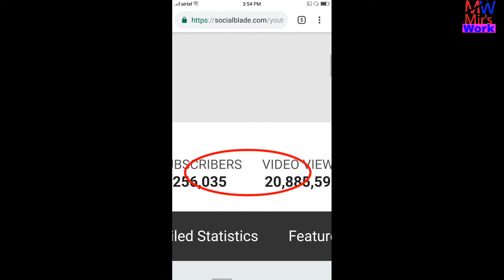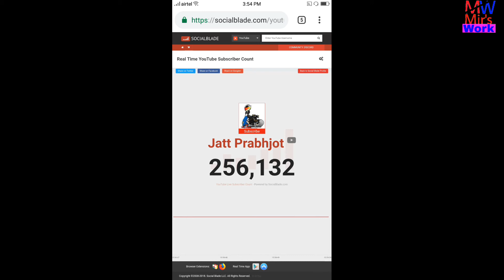How much money does Jatt Prabhjot channel earn from YouTube ll Video-2018ll Video by Mir'sWork l